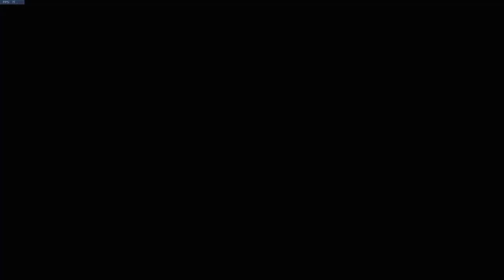오버워치 메르시 복싱 플레이 【16】 | 띠띠 Overwatch Mercy Boxing Video 【16】 | DDiDDi